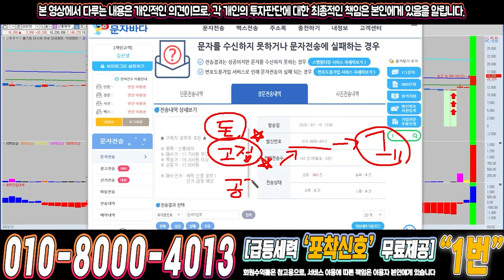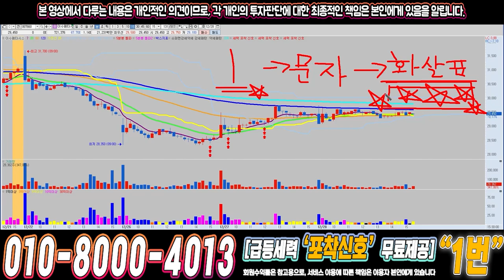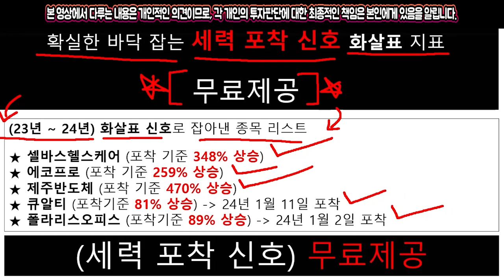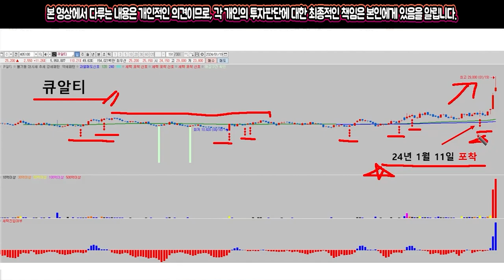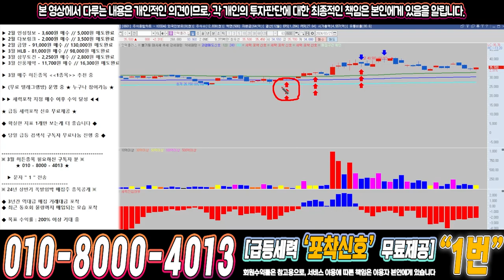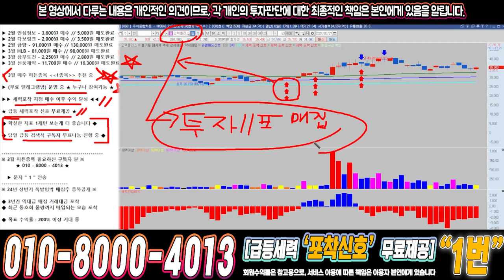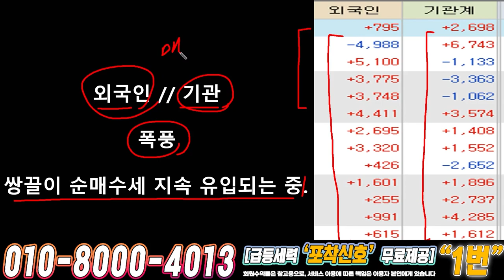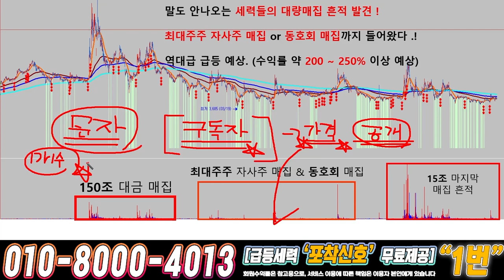인텍플러스 ) 드디어 4월에 큰거하나 옵니다!!